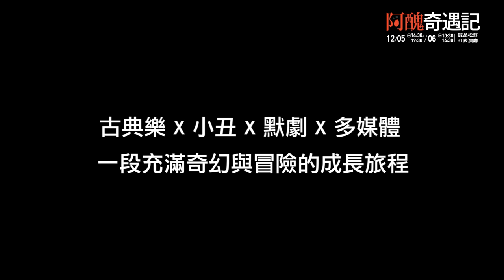【2020誠品親子】《阿醜奇遇記》經典重演！—誠品表演廳